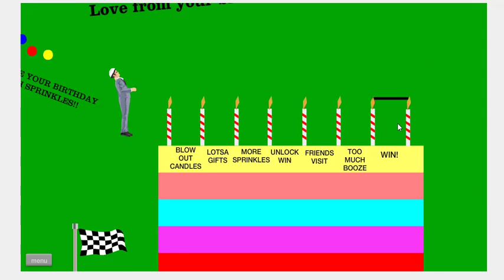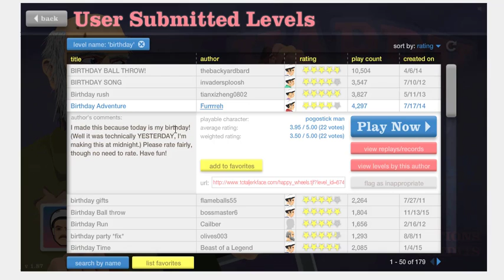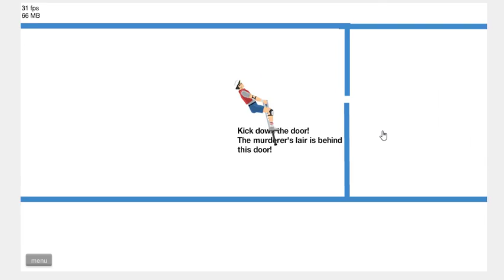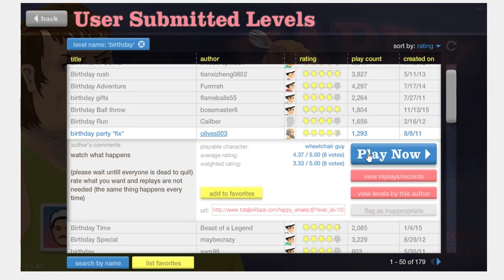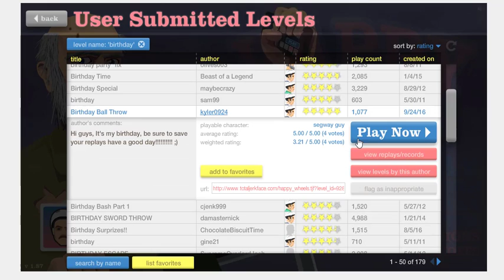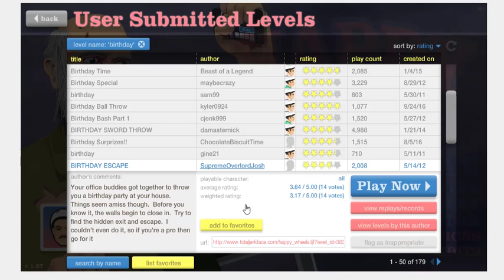Happy Birthday Happy Wheels Dad Fails #4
Playing ball throws and Pogo Pete celebrating birthday fun